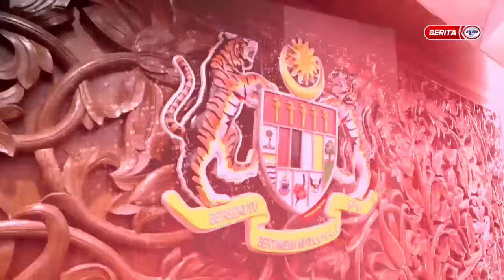14 DISEMBER 2023 - BERITA PARLIMEN